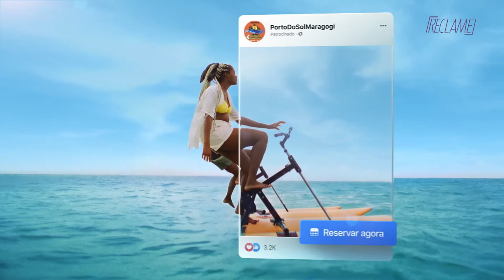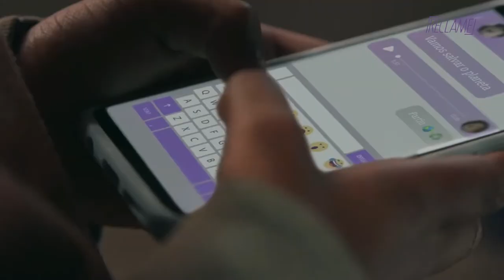Líderes & Agências - Sergio Gordilho (Agência Africa)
Na série "Líderes & Agências", Bruna Calmon entrevista os líderes das maiores agências publicitárias do Brasil.

Chegou a hora de conhecer melhor o Sergio Gordilho, Copresidente e CCO da Agência Africa, que falou sobre a pandemia, comunicação, trabalho em agências e muito mais. Se liga!